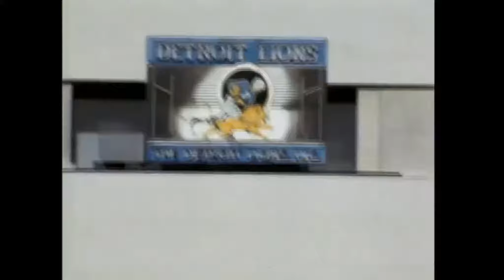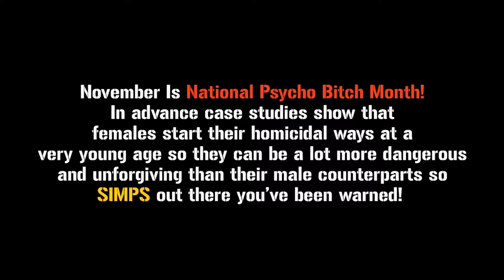Randy Moss Was Impressed w/ Marvin Jones Raping Packers Defense (November 6, 2017)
You're Watching: Detroit Lions Media Reaction Week in Review (Season 4, Episode 28)

American Football Conference (AFC)
Buffalo Bills
Miami Dolphins
Baltimore Ravens
Cincinnati Bengals
Cleveland Browns
Pittsburgh Steelers
Houston Texans
Indianapolis Colts
Jacksonville Jaguars
Tennessee Titans
Denver Broncos
Oakland Raiders

National Football Conference (NFC)
Dallas Cowboys
New York Giants
Philadelphia Eagles
Washington Redskins
Chicago Bears
Detroit Lions
Green Bay Packers
Minnesota Vikings
Atlanta Falcons
Carolina Panthers
Arizona Cardinals
Seattle Seahawks

Tom Brady
Jarrad Davis
Kenny Golladay
Teez Tabor
Matthew Stafford